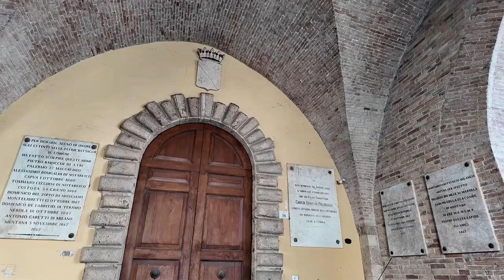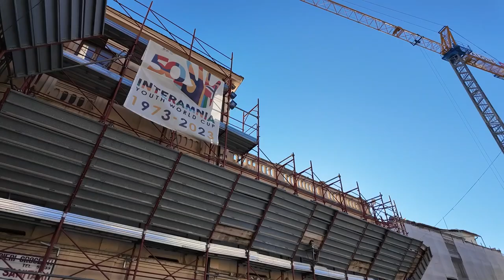Teramo, dieci milioni di euro per il nuovo municipio - 30/01/2024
Servizi TG | Teramo, dieci milioni di euro per il nuovo municipio | 30/01/2024